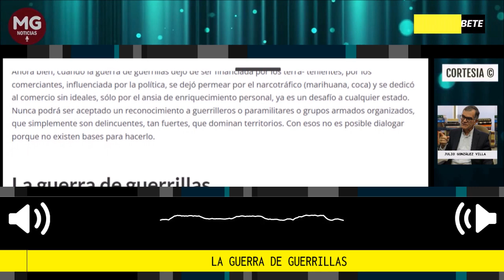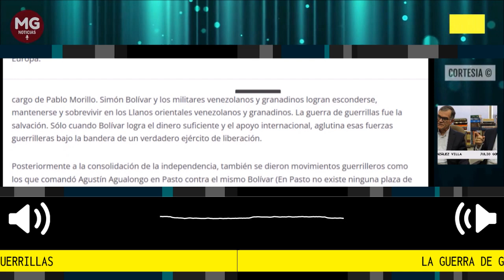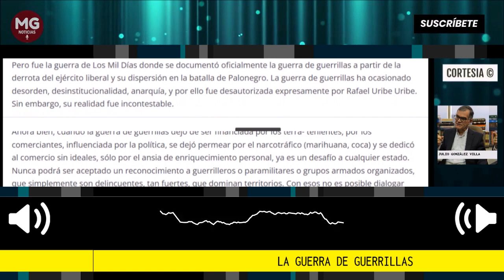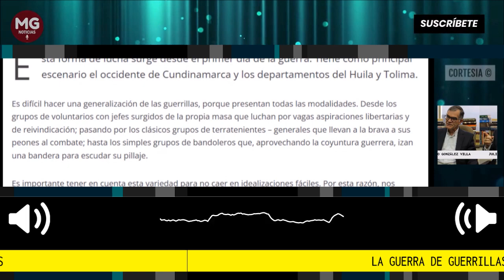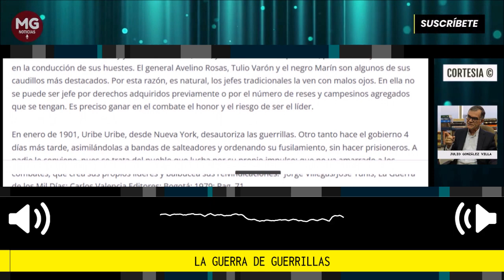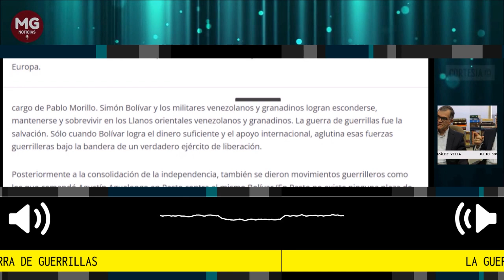LA GUERRA DE GUERRILLAS 🚨 Por Julio González Villa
Es difícil hacer una generalización de las guerrillas, porque presentan todas las modalidades. Desde los grupos de voluntarios con jefes surgidos de la propia masa que luchan por vagas aspiraciones libertarias y de reivindicación; pasando por los clásicos grupos de terratenientes – generales que llevan a la brava a sus peones al combate; hasta los simples grupos de bandoleros que, aprovechando la coyuntura guerrera, izan una bandera para escudar su pillaje.
columna Julio Enrique González Villa